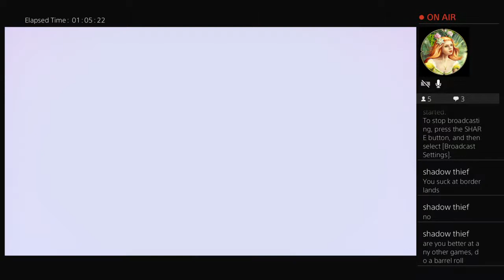Borderlands 2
Hello everybody, I joined Youtube, to try and help others with laughter and stupidity. So I really hope that I can at least help one person, if I can do that, than my life goal is closer than I thought. I love all my viewers and subscribers so much, they honestly help me through my depression and I hope to help people in return. =)